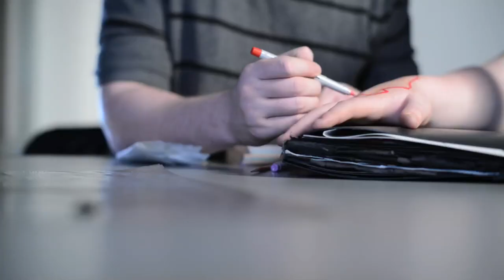Exposing Danny Quirk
Watch Danny Quirk as he goes through the process of creating an anatomical dissection body painting.

This video was filmed by Christopher Macken & Courtland Noble
This video was edited by Christopher Macken
View more of Chris Macken's work at chrismacken.net

All rights to the music in this video belong to Jenova 7
7th Heaven Blues - Jenova 7
Material Drift - Jenova 7
Hardware - Jenova 7
Listen to more of Jenova 7 at jenova7.com/